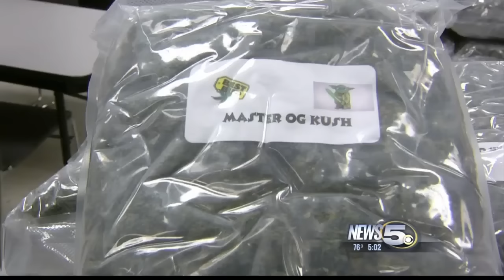BUSTED: $1.3 Million in Pot Found in Two TVs Heading for Florida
Mobile Sheriff's Deputies made one of the region's largest marijuana arrests on Tuesday morning after pulling over a California man on Interstate-10.